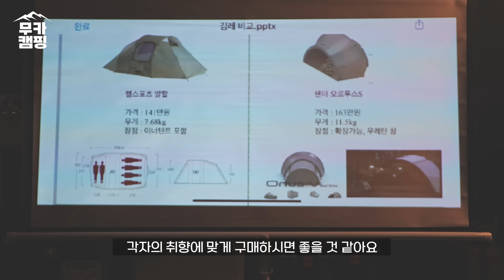올 겨울 텐트 이걸로 종결! I 헬스포츠 김레 I 오르투스 S I 실사용리뷰 l 동계텐트추천 I미닉스 빔프로젝터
안녕하세요 여러분 무카입니다!
이번주는 김레와 오트루스 텐트 실사용
비교 영상을 담아보았습니다

11.24(목)~ 27(일) 17:00 까지

카타르 월드컵 기념 - 미닉스 빔프로젝터 최초 원쁠딜 프로모션 진행한다고합니다.
각종 할인까지 더하면, 최고 25만원 할인한다고하니
관심있으신 분들은 링크 클릭해 살펴보시길 바라요!

* Filming equipment
Sony A7M4
Sony 1635GM
Sony 35GM
Sony 70-200GM2